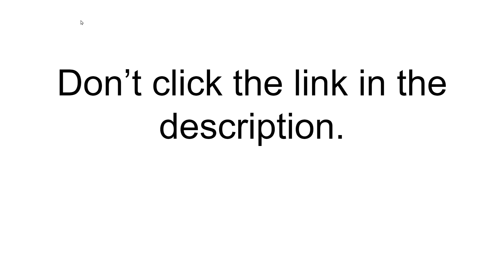Don't click on this video